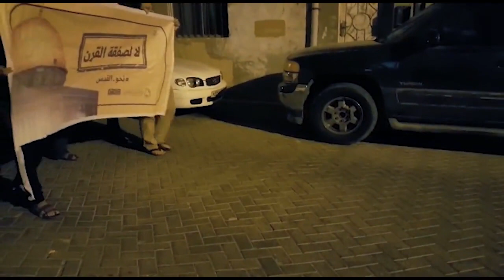البحرين | مسيرة يوم القدس العالمي في بلدة كرباباد تحت شعار "نحو القدس - لا لصفقة القرن" 31/5/2019